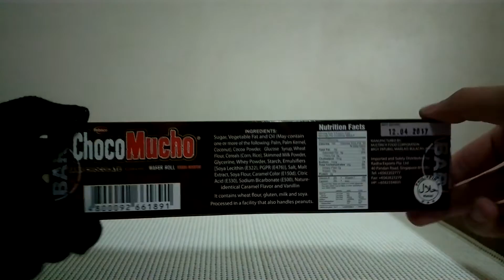Choco Mucho, Dark Chocolate Caramel Wafer Roll Cereal Crispies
Bought this Choco Mucho big bar from ABC Bargain Centre for $1. It is made of dark chocolate, caramel wafer roll with cereal crispies.